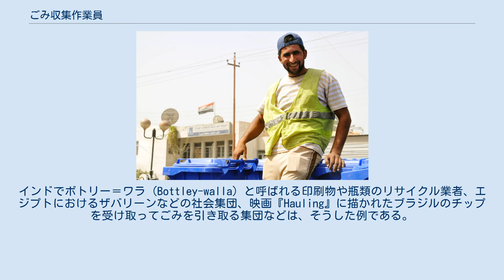ごみ収集作業員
新しいごみ箱をトラックからおろし、市民に配給しようとしている、笑顔の作業員。
2009年7月1日、イラク、バスラで撮影。
 ごみ収集作業員（ごみしゅうしゅうさぎょういん）は、公営ないし私営の事業体に雇用されて、ごみやリサイクル資源などを、一般住宅、商工業などの事業所、その他の集積場から収集して、運び出し、廃棄物処理や埋立処分が行なわれる場所へと運搬する人物。
この業務に特化したごみ収集車には、様々な自動作業の機能が付いているが、収集や運搬の時間を圧縮するため、また、ごみがこぼれ落ちてしまうことを避けるためには、ごみ収集作業員の助けを要する。
ごみやリサイクル資源の収集という仕事は、肉体的も厳しい上、作業員は数多くの業務上の危険に直面することがある。
 日本では、ごみ収集を自治体が直営で行なう場合と、民間業者に委託する場合があり、ごみ収集作業員は、公務員であることも、民間企業の従業員であることもある。
重い粗大ごみを運ぶ場合などもあり、力仕事の面が強いため、日本では「99%男性の職場」とされる。
 作業員は、地区やごみの種類ごとに2-3人のチームを組み、ごみ収集車に乗り込んで収集にあたり、1日に70件ほど、収集車5-6台分のごみを収集する。
通常は、昼間の仕事であるが、地域の事情によっては、例外的に深夜、早朝、休日にごみ収集が行なわれることもある。
 また、場合によっては、屎尿や、動物の死体の収集に当たることもある。
 ドイツのハノーファーなどでは清掃公社がごみ収集をしている（びん、古紙、電池、電化製品、薬品などを除く）。
ハノーファーではごみ処理に税金は使われておらず、すべて住民から公社に支払われたごみ処理費でまかなわれている。
 アメリカ合衆国において、ごみ収集作業員は、統計上、最も危険な仕事のひとつであり、場合によっては警察業務よりも危険とされることもあるが、商業的漁業や、牧場・農場の仕事に比べれば危険性は低い。
 業務上、直面する危険には、ごみの中に入っている刃物や割れたガラス、注射器など医療廃棄物のバイオハザード、化学損傷を引き起こす化学物質、詰め過ぎたごみ箱からの落下物、ごみに含まれている病原体、石綿（アスベスト）、犬による攻撃や害獣、粉塵・煙・有毒ガスの吸引、悪天候、交通事故、体調不良を引き起こすほどひどい悪臭などがある。
 開発途上国におけるごみ収集は、通常のごみ収集作業者がやってくる前に、ごみのリサイクルや、修理販売で生計を立てるウェイスト・ピッカーたちによって済まされてしまうこともある。
インドでボトリー＝ワラ (Bottley-walla) と呼ばれる印刷物や瓶類のリサイクル業者、エジプトにおけるザバリーンなどの社会集団、映画『Hauling』に描かれたブラジルのチップを受け取ってごみを引き取る集団などは、そうした例である。
 日本語では、「ごみ収集作業員」のほかにも、「ゴミ収集作業員」といった表記や、「じんかい（塵芥）収集作業員」、あるいは単に「収集作業員」といった表現が用いられることがある。
 英語では、waste collector が、ごみ収集作業員を意味する表現だが、この他にも地域によって様々な口語表現がある。